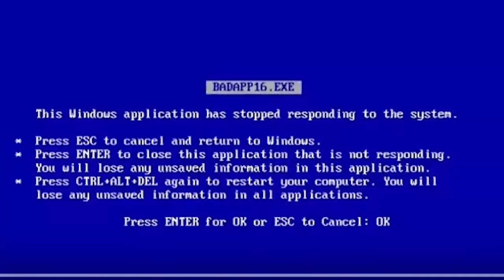2º BAILE MALANDRAMENTE feat MC MARTINHO - FUNK